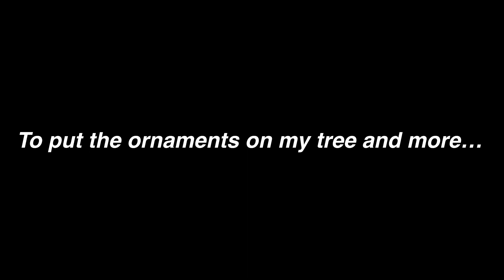ghetto santa and her reindeers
Welcome to my Chan Chan 😊

xoxo 💋